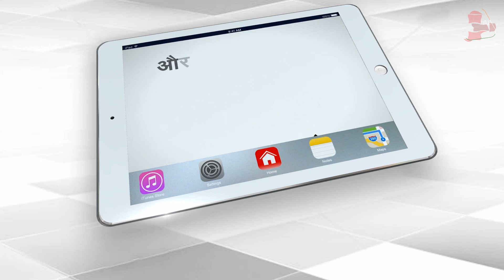Jail Postponement Hearing Against Lalu Prasad Yadav | Capital TV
After the strictness of Hoicourt in the case of giving facilities to Lalu Prasad Yadav, the Jharkhand government was not able to answer. Actually, it was informed earlier in the court that the jail superintendent had not taken the decision to shift Lalu Prasad Yadav. After which the court had asked that when the jail superintendent had not decided to shift the convict Lalu Yadav to the bungalow, then on whose direction and who had taken this decision.